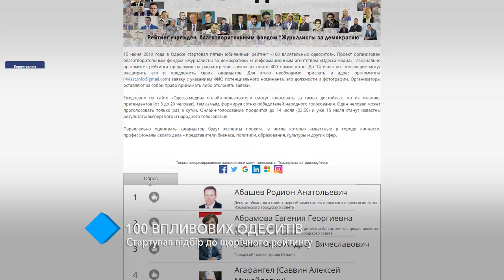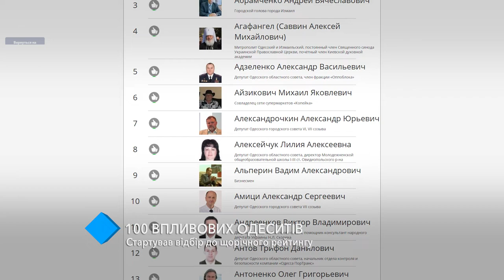100 влиятельных одесситов: стартовал отбор в ежегодный рейтинг